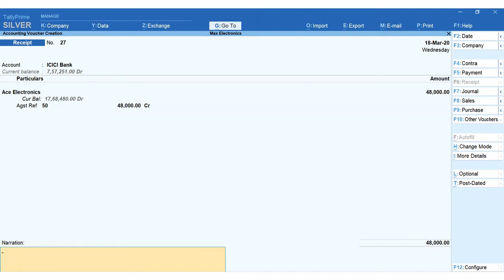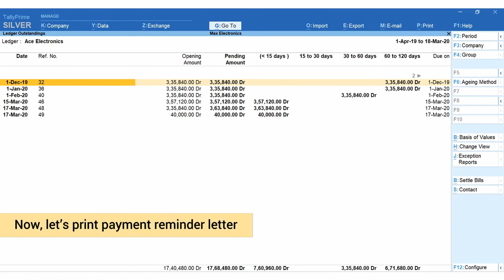Receivables and Payable Management | TallyPrime Walkthrough